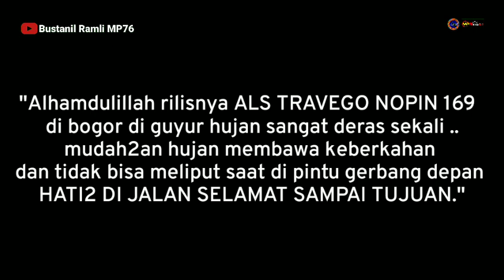RELEASE ALS TRAVEGO NOPIN 169 DARI BODY REPAIR MP76 || SABTU 18 NOVEMBER 2023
Assalamualaikum. wr wb

INFO TERKINI. !!!

Alhamdulillah unit als 169 rilis dari body repair MP76 hari sabtu 18 november 2023 dan rilisnya unit travego di bogor di guyur hujan sangat deras sekali.. Mudah2an hujan membawa keberkahan ... HATI2 DI JALAN SELAMAT SAMPAI TUJUAN

MATOR SAKALNGKONG

TERIMA KASIH ❤️❤️